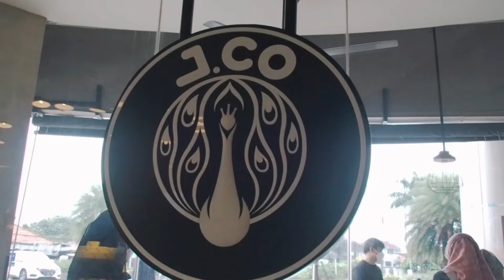Keseruan Kasoem Playgroup Therapy di Jco !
Kasoem Playgroup Therapy hadir kembali nih!

Keceriaan dengan anak-anak di Kasoem Playgroup Therapy kali ini hadir dalam bentuk aktivitas menghias donat di J.Co, pada hari Sabtu 28 Mei 2022. Selain bisa berkumpul dengan teman-teman lainnya, aktivitas menghias donat ini juga punya banyak manfaat untuk si kecil, seperti melatih kreativitas, melatih kesabaran, serta membebaskan si kecil untuk berkreasi sesuai dengan yang mereka inginkan. Nggak hanya bermanfaat untuk si kecil aja lho Sahabat Kasoem, tapi Playgroup Therapy kemarin juga menjadi wadah untuk para orangtua hebat dapat berkumpul, mengobrol, dan berbagi ilmu satu sama lain!

Kasoem Playgroup Therapy pastinya akan datang kembali dengan aktivitas dan keseruan yang berbeda, untuk itu jangan sampai Ayah Bunda melewatkan aktivitas seru yang satu ini dan sampai jumpa di Kasoem Playgroup Therapy selanjutnya yaa!